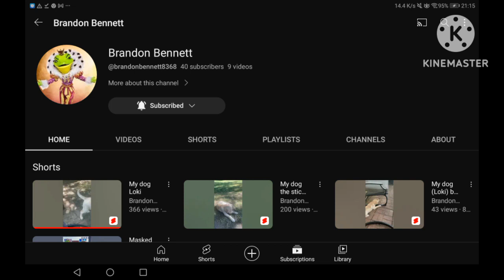The Masked YouTuber Belgium Episode 11 Results